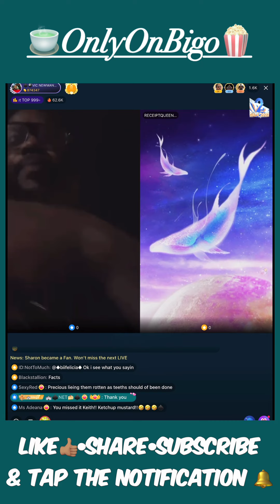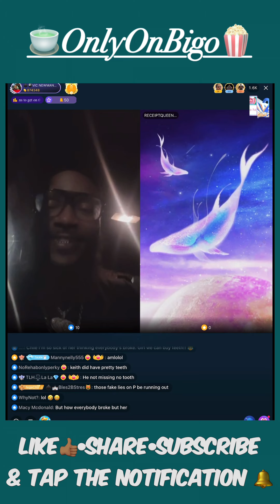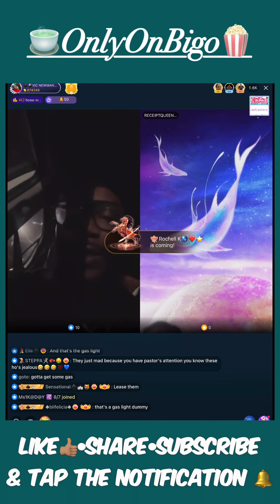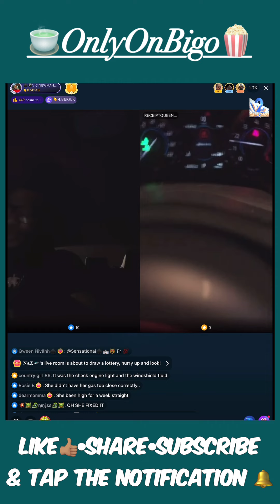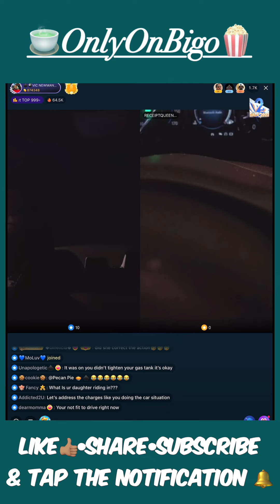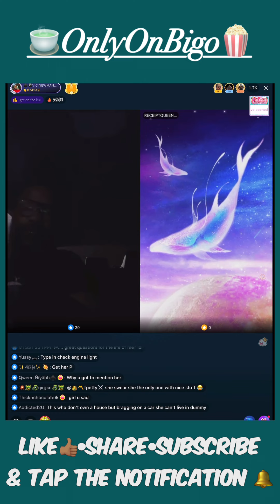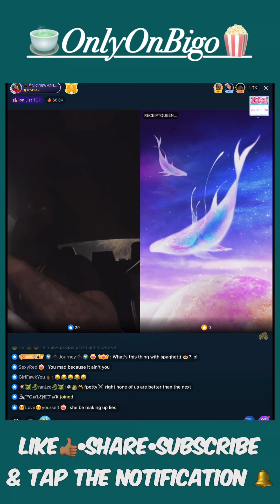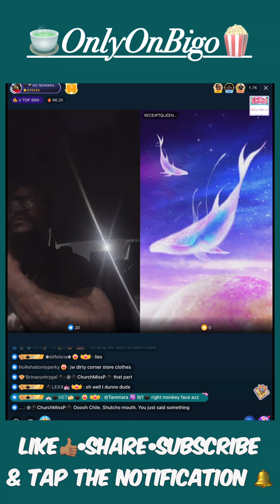PastorP & Precious Line & Talk About It